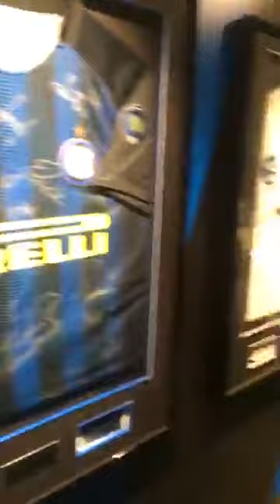Inter Store Tour with Inter Club Tunisia